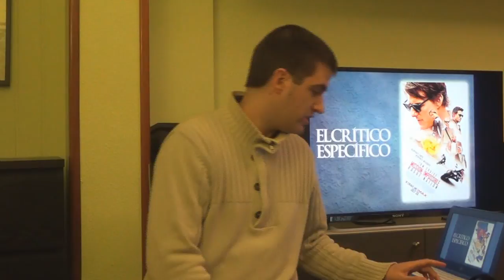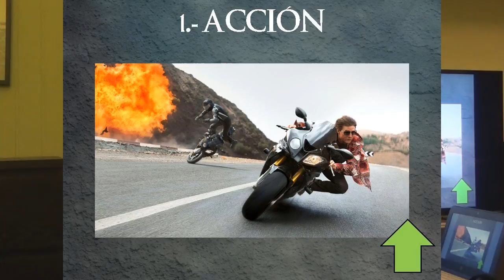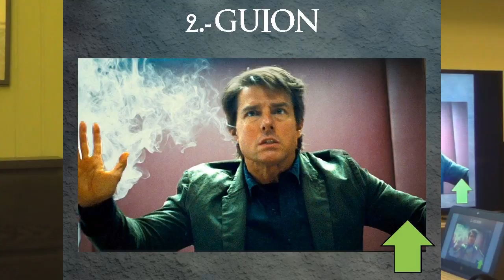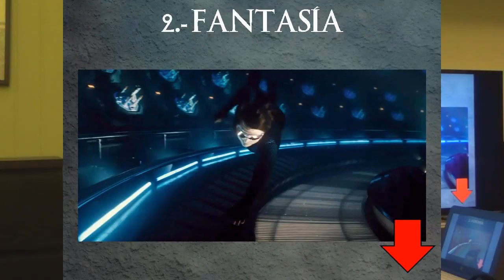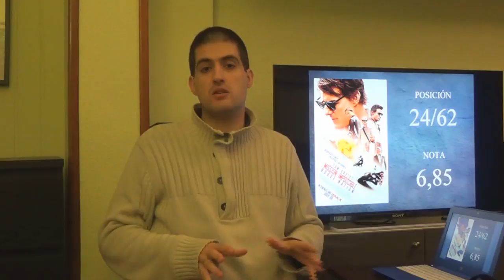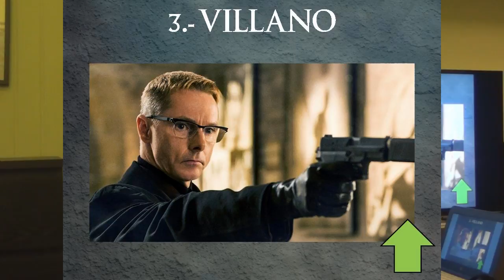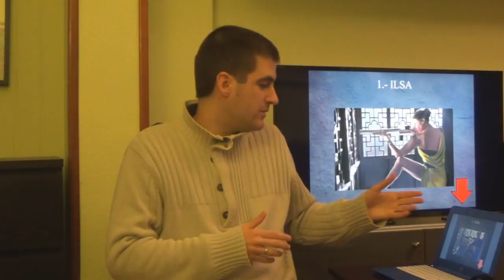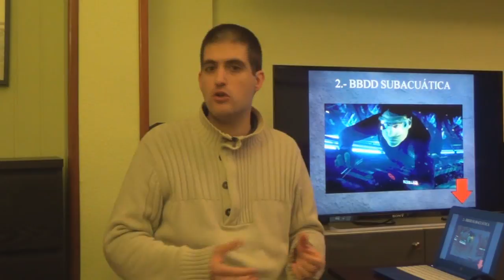El Crítico Específico 17 - Misión: Imposible - Nación Secreta